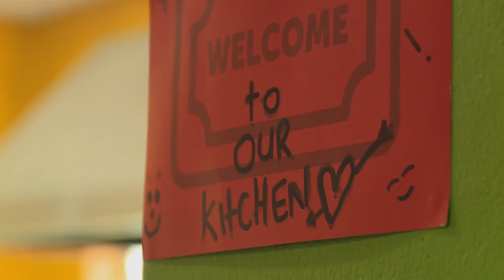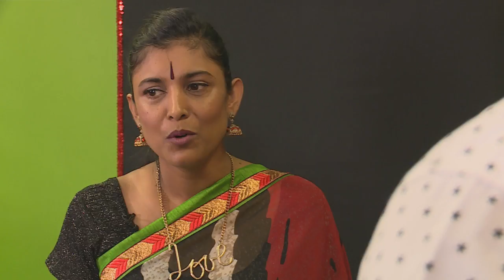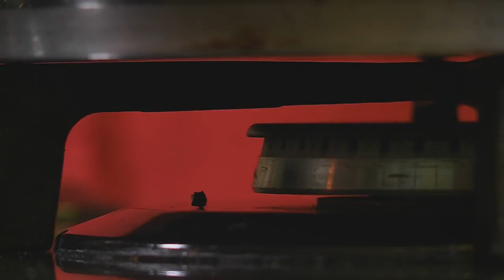Anasia Govender : Singer, Comedian & Restauranteur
Durban-based comedian, MC and restaurateur  Anasia Govender came up with an ingenious way to up her restaurant’s social media profile by belting out a locally-flavoured version of an Ed Sheeran song – and within 48 hours she’d drawn nearly 60 000 views.  Tevin dropped in to find out more about Anasia’s unusual combination of talents.